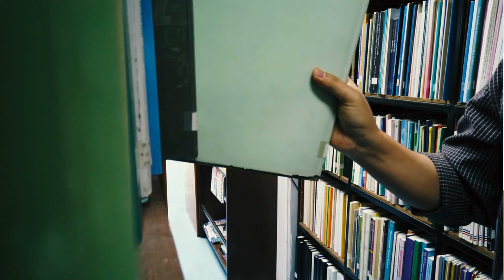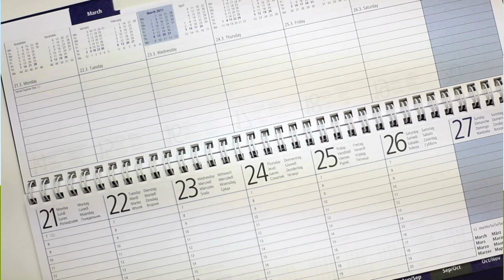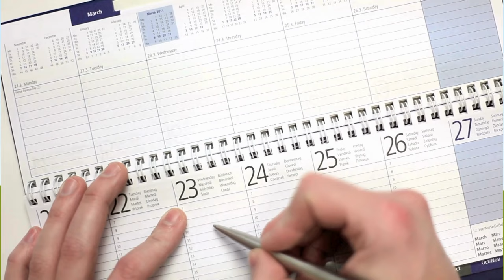THE ULTIMATE SEX LIFE BOOST HACKS!!!